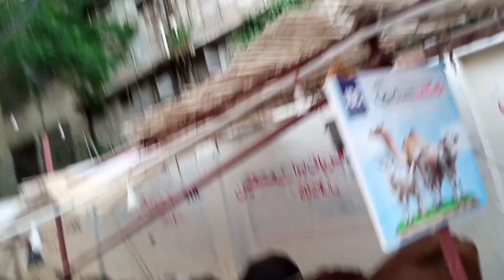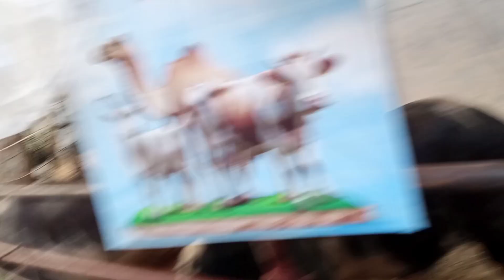Way to JDC baraay mustehqeen 2024 ❤️